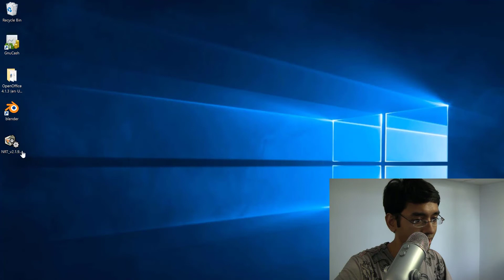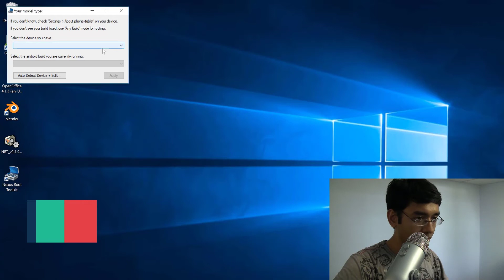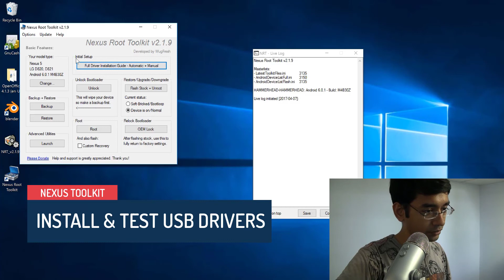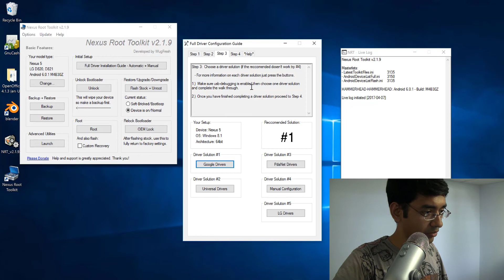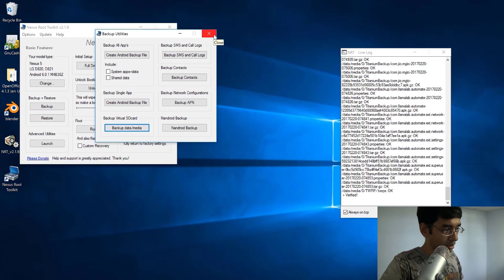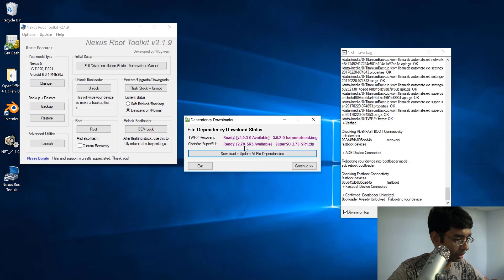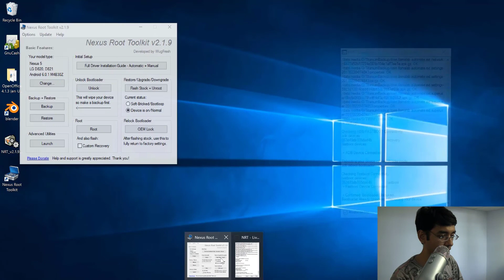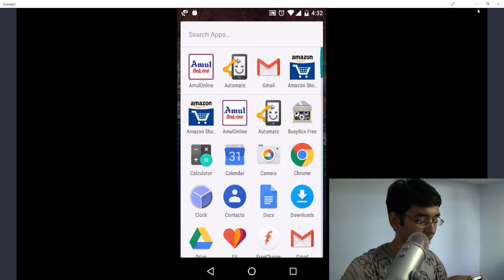How to Root Nexus Step by Step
In this tutorial, we will see how to root any Nexus model. Step by Step I will show you how to use Nexus Toolkit by Wugfresh to safely and reliably root any Nexus device. Video Index.

▼Scan @ Video Index▼
00:00 Intro
00:48 Pros and Cons of One Click Root
01:58 Things Required to Root Nexus
02:14 Download and Install Nexus Toolkit by Wugfresh
03:03 Nexus Toolkit Updater Bug Fix
04:00 Finding Nexus Model and Build Number
05:04 How to Enable USB Debugging in Nexus
06:30 Installing Nexus USB Drivers
08:41 Backup User Downloaded Apps
10:08 Manual Backup of Media Files
10:26 Unlocking Nexus Bootloader
11:32 Updating TWRP and SuperSU
13:25 Root Nexus using Nexus Toolkit
14:43 Busy Box Root Privileges and Installing